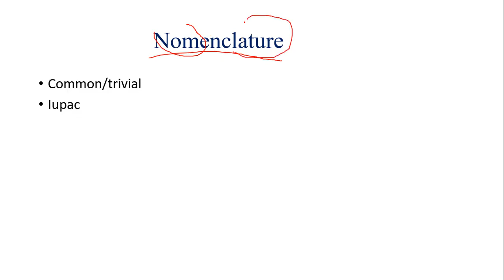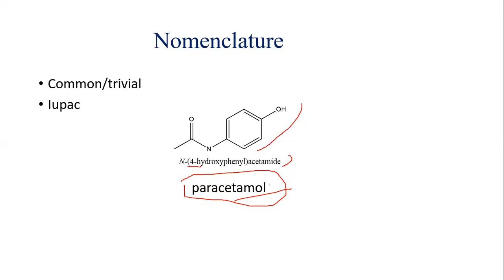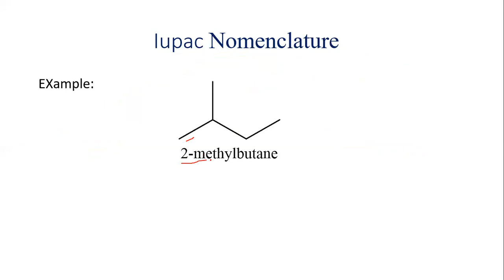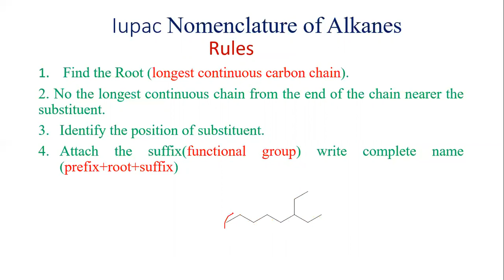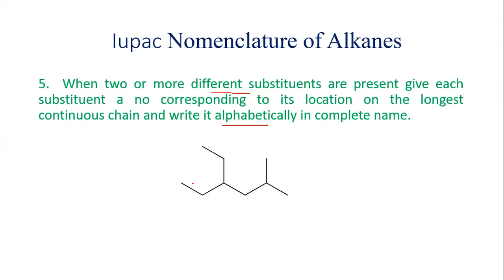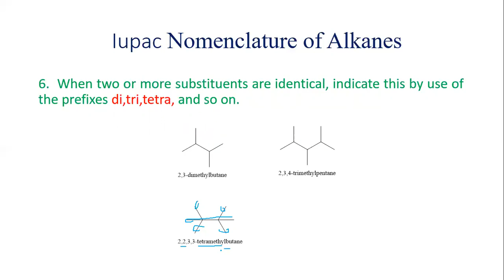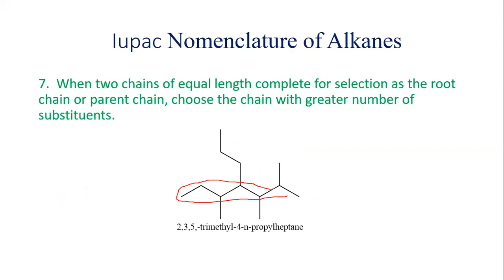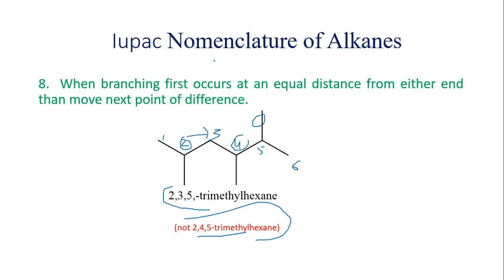Iupac Nomenclature of Alkanes | some basic principles | 3d Chemistry lecture#1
this video is all about iupac nomenclature of alkanes. how to name different alkanes followed by some basic rules or principle you have to understand these rules and make a practice to be perfect in iupac naming. you can also watch my previous videos through link below
structural isomerism